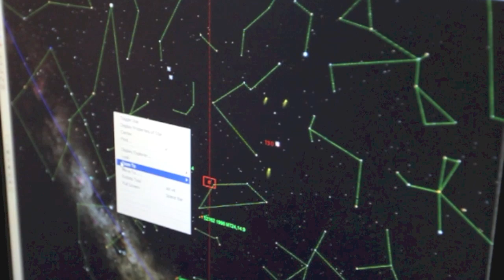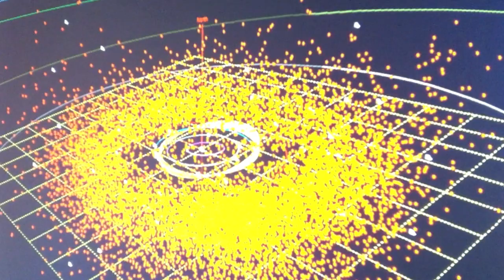Asteroid coming close, but will not hit Earth - Brainerd Dispatch MN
It sounds like the plot in a science fiction movie.

An asteroid is hurtling toward Earth at 17,400 miles per hour. It's estimated to be 150 feet across. And it arrives — today.

But this asteroid is all science and no fiction. It isn't large enough to cause an extinction event, but it is large enough to level a city of millions.

The good news in this asteroid known by the less-than-snappy moniker of "2012 DA14" is not on a collision course with Earth. But it's close. In terms of celestial bodies, it's very close.

That's just the sort of thing that encourages Jim Wentworth to leave the cozy confines of his home south of Nisswa to sit in an even cozier observatory.